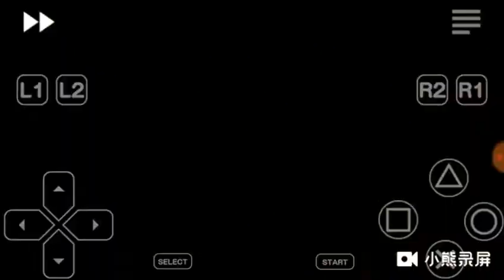Bust A Move 4 VS Com Expert Part 1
这是我使用小熊录屏录制的视频。使用这个App录制屏幕内容或者进行直播都很方便，下载地址：